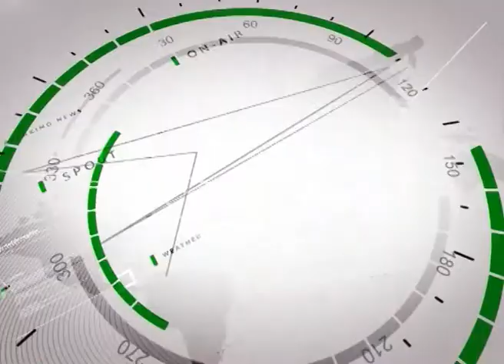DA,PENTRU SPORT_VILI STOICA (2015 03 20)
* În cadrul campaniei DA pentru sport vă prezentăm un interviu cu antrenorul de la Clubul Sportiv Municipal „Avântul”, Vili Stoica.